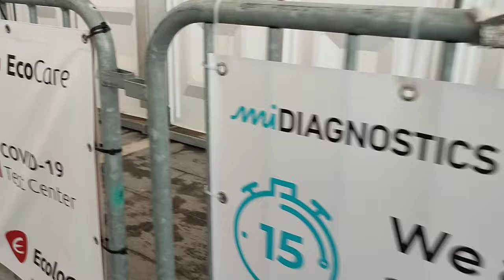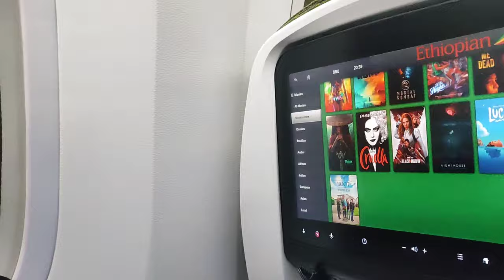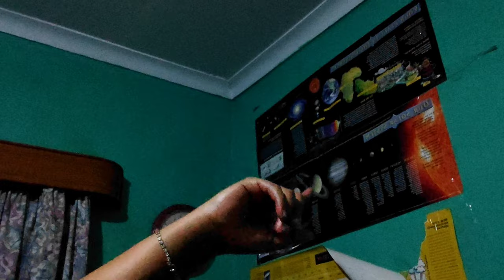Vlog Ep.1 : The Beginning Of A Memorable Festive Season. (Edition 1)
In this episode:

We take the trip back to on morable and wonderful restoration trip I took last December!!

This was A MONTH LONG TRIP ! So instead of making 1 super long vlog, I opted for a Vlog serie instead!!

I definitely can't thank God enough, however I'll take this moment to Thank God almighty for His grace, His faithful and His mercies that endure forever in Jesus Christ's name I pray, Amen.

Yours sincerely,
-B.E.K.💋

A special thanks to my sister K.R.K., to my brother M. Makamole for the assistance in filming of this vlog.

A heartfelt thanks to everyone that agreed to be a part of this wonderful storytelling serie!

God bless you all in Jesus Christ's name I pray, Amen!

Released: 2021

Licences:
UMG (on behalf of Universal Music (Pty) Ltd.); SOLAR Music Rights Management, and 3 music rights societies.

Song:
Coming Home - Diddy Dirty Money ft. Skylar Grey

Writers: David Essex

Year : 2010

Licences:
UMG (on behalf of Bad Boy / Interscope); ARESA, Abramus Digital, Sony Music Publishing, UMPG Publishing, LatinAutorPerf, UNIAO BRASILEIRA DE EDITORAS DE MUSICA - UBEM, BMI - Broadcast Music Inc., UMPI, LatinAutor - Sony ATV, LatinAutor - UMPG, SOLAR Music Rights Management, PEDL, and 15 music rights societies
© Bad Boy / Interscope Records
( UK -- Last Train To Paris Released 24 Jan

I have utmost respect for these artists and their work, I would like to thank them for these songs that have played fundamental roles in being soundtracks to the stories of our lives.

May God continue to bless everyone involved in the making of this art in Jesus Christ's name I pray, amen.

Background Music added from CapCut, thank you!